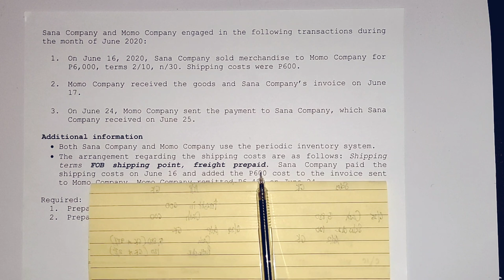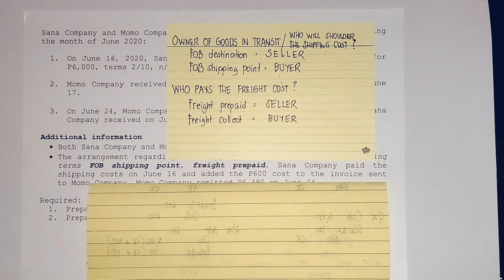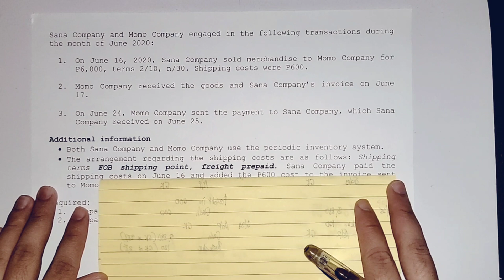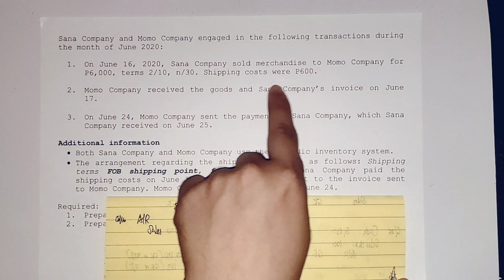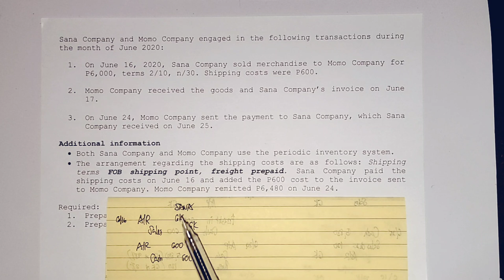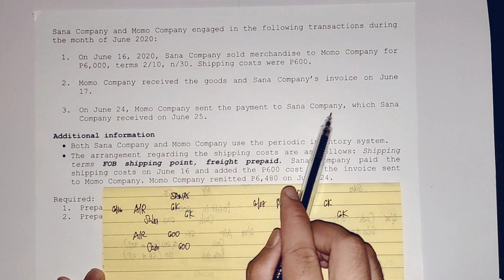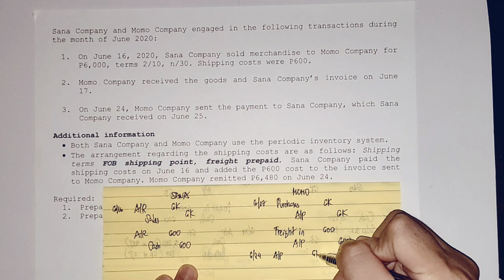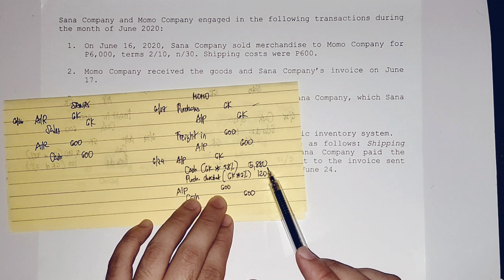Transportation Costs (Part 4) - FOB Shipping Point, Freight Prepaid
Learn to journalize sales and purchase transaction under FOB shipping point, freight prepaid.

Reference: Basic Accounting Made Easy by Sir Win Ballada and Maam Susan Ballada